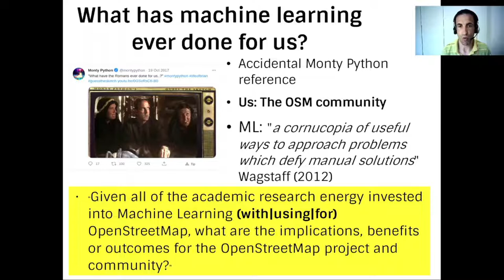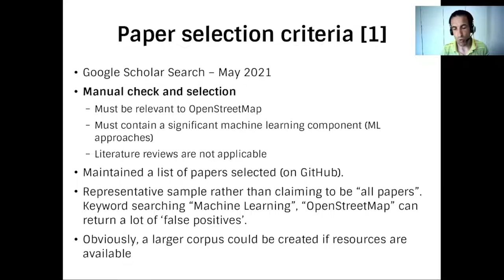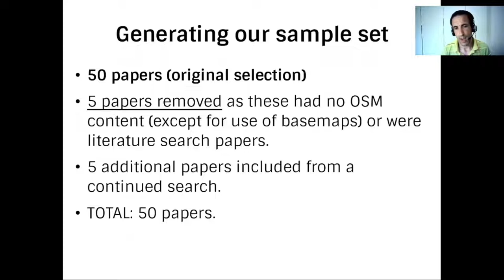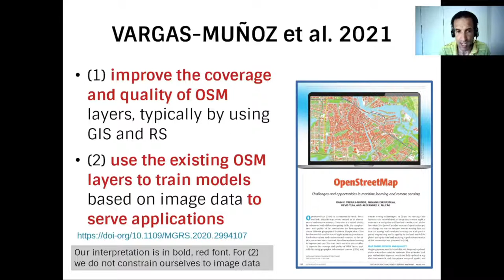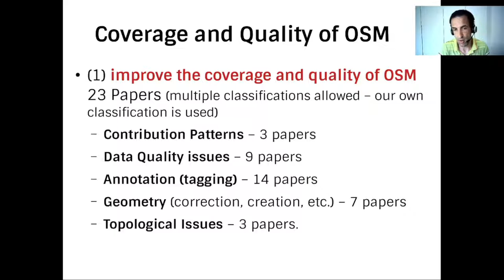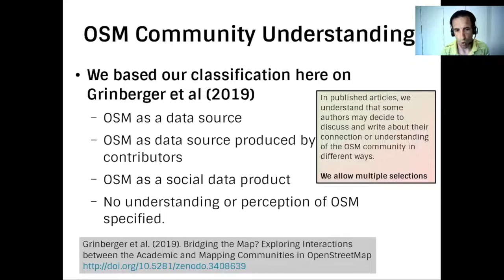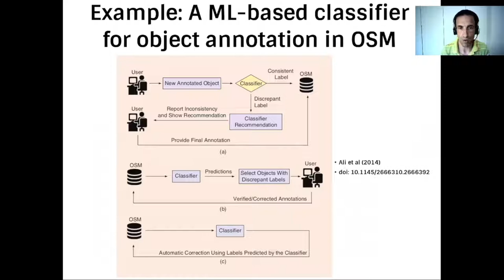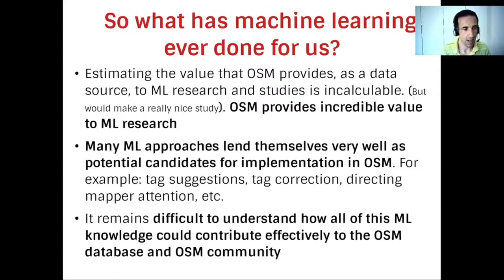2021 [Russian (русский) translation]: What has machine learning ever done for us?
Machine Learning is incredibly popular at this time among researchers working with OSM data and on OSM-related problems. But what impact has this work on ML had on the OSM database or OSM community? We investigate the impact on OSM, if any, the ML work within the academic research community has had over the last few years.

# What has machine learning ever done for us?
Peter Mooney and Edgar Galvan,
Department of Computer Science,
Maynooth University, Maynooth.
Co. Kildare. Ireland.

Recently, machine learning (ML) and artificial intelligence (AI) based approaches are being applied frequently to many different types of problems in OpenStreetMap (OSM). Indeed, ML and AI have being used extensively by the research community for a plethora of applications and problems both related and unrelated to OSM. Wagstaff (2012)[1] suggests ML offers  "a cornucopia of useful ways to approach problems which defy manual solutions". In specific relation to the geospatial domain, ML approaches have been reported at least as early as a decade ago with work by authors such as Werder et al. (2010)[2] on interpretation of buildings in settlements and detecting road intersections from GPS traces by Fathi and Krumm (2010)[3]. Around this time, interest in the combination of ML and OSM began to emerge. Funke et al. (2015)[4] argued that many aspects of OSM data might be suitable for "extrapolation or classification using ML". Many examples have emerged with ML approaches being used to consider problems such as: predicting or recommending tagging for objects, object classification based on contextual or proximity information, tag usage checking, automated mapping approaches, to mention some problems.  Jennings et al. (2019)[5] showed that Facebook’s recent mapping campaign in OSM used ML to detect road networks from satellite imagery which are then validated by OSM editors and the local OSM communities. Examples also exist where OSM is used in ML approaches for other geospatial classification problems (Wu et al. (2020)[6], Jacobs and Mitchell (2020)[7]) while authors such as Feldmeyer et al. (2020)[8] used machine and deep learning algorithms with OSM for developing socio-economic indicators. Audebert et al. (2017) provided additional examples and argued that OSM's richness means it can be used in difficult problems such as semantic labeling of aerial and satellite images.

In addition to the observations by Vargas-Munoz et al. (2021) in their recent review of ML approaches in OSM, we can usually observe ML and OSM  interaction in one of three ways: (1) ML approaches are used to improve or correct OSM data, (2) instances where OSM is used as a means of training ML models for some specific task such as building segmentation, road speed estimation (Keller et al, 2020 [10]) or land use classification (Schultz et al. 2017 [9]) or (3) where the contribution patterns of OSM contributors are analysed using ML techniques as in work such as that by Jacobs and Mitchell (2020)[7]. In this submission we ask the following question. With all of the many applications and integration of ML and AI with OSM, over the past number of years, how many of these applications and approaches have been adopted or used by the OSM community? Furthermore, what are the benefits or impact of these efforts from the research community with ML and AI approaches to the OSM project and OSM community? We believe that there is significant scope for ML researchers to make impactful and helful contributions directly within OSM on problems such as tag updating and correction, added intelligence within OSM editing software, intrinsic quality analysis, etc.

### Methodology and Findings achieved
A systematic review of approximately 60 peer-reviewed academic journal and conference papers will be reported. These papers are selected on the following basis that the paper(s): (1) clearly outlines an ML or AI approach using OSM data, (2) tackle a problem known in the OSM community such as tag prediction, contribution patterns, or geometry correction. Paper metadata such as title, keywords, and abstract contents are used to select the papers. Manual checking of the papers is also undertaken to ensure that the content of each paper relates to our selection criteria. A classification of these papers will be developed based on the following set of questions:
* What are the most common ML approaches used by researchers for the three instances outlined above? For example, Learning Problems (supervised, self-supervised, reinforcement), Statistical Inference (Inductive, Deductive), etc.
* What are the most common types of problems in OSM tackled by ML approaches? For example, automated tagging, contribution pattern analysis, intrinsic quality analysis, object classification, etc.
* Are the approaches reproducible and repli